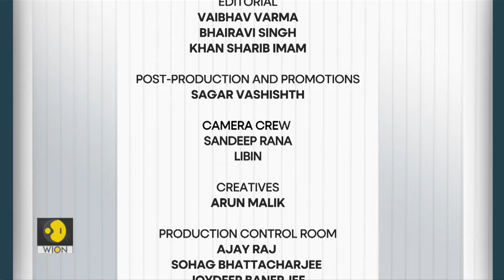Fire tragedies in India, unexploded mines in Afghanistan, extreme heatwave | Inside South Asia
Fire tragedies in Rajkot and New Delhi. Who is responsible?

Sheikh Hasina alleges a plot to carve out the Christian state

Mines and unexploded ordnance are a daily menace for Afghanistan's children

Extreme weather conditions grip South Asia

Miss pink Nepal 2024: transgender community in the spotlight